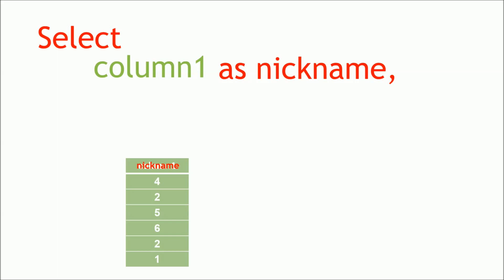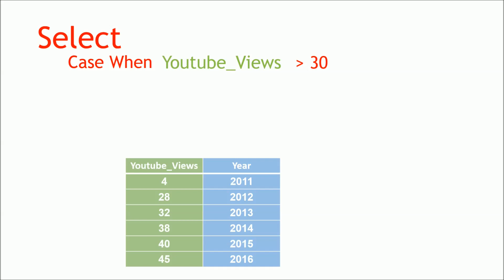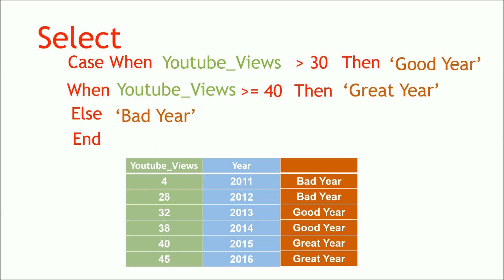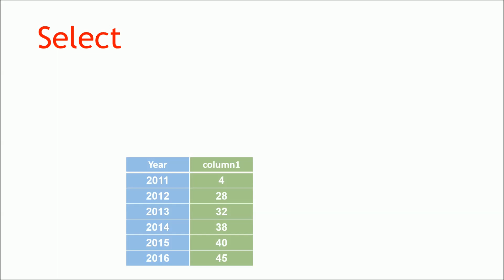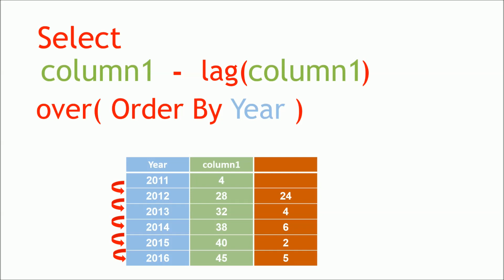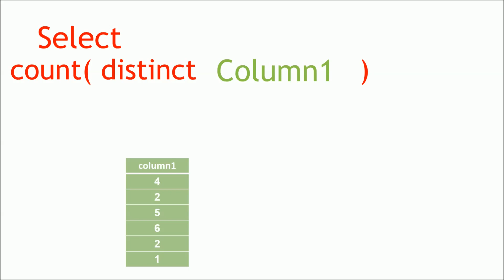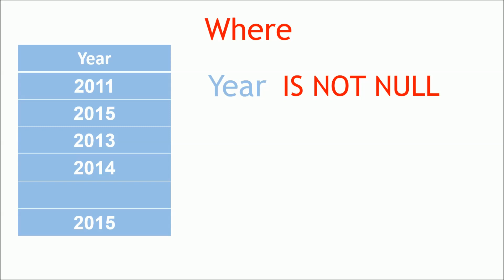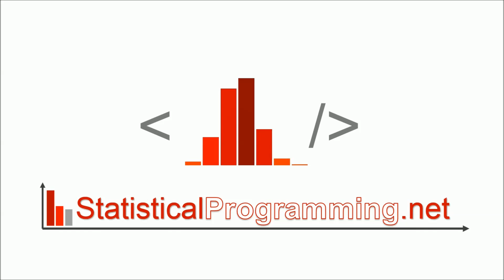Fill Out Your SQL Knowledge in 15 Mins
Learn a variety of columnar functions, aggregations and filters in this quick and intuitive video.